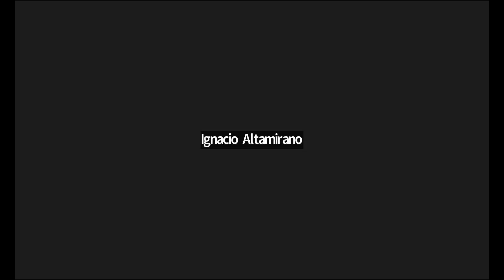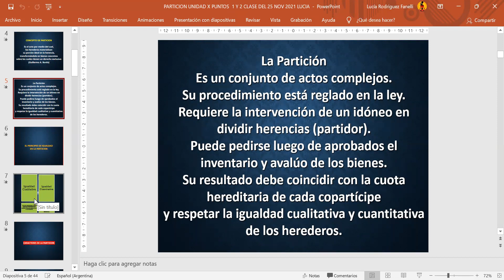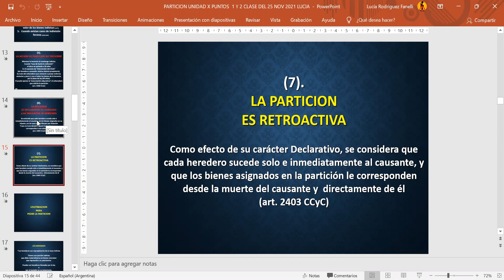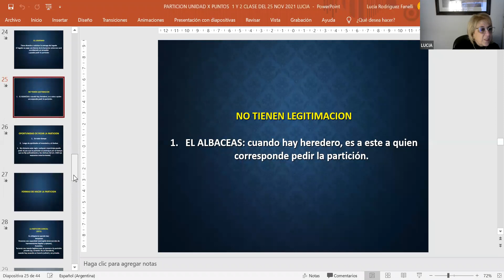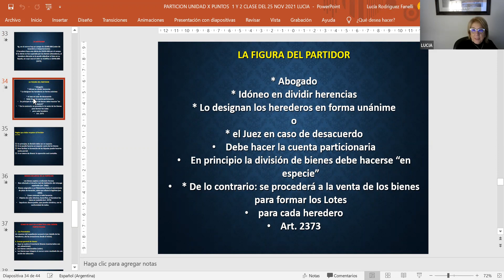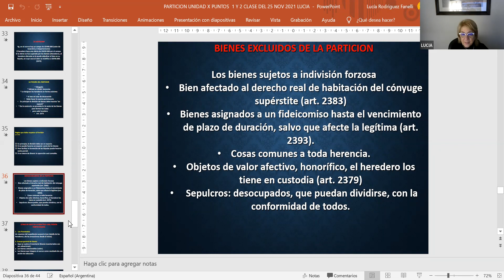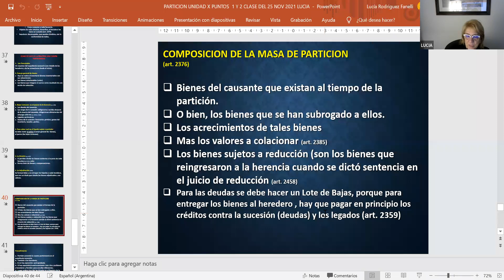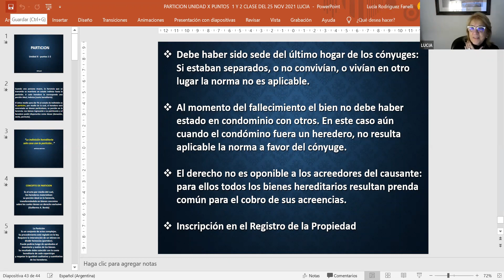Familia y Sucesiones - Clase 16/6/22